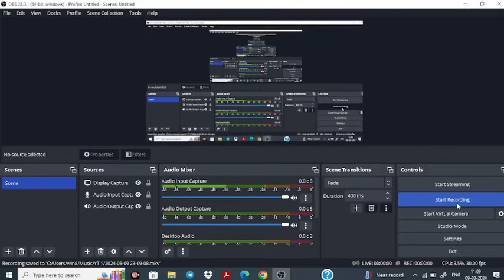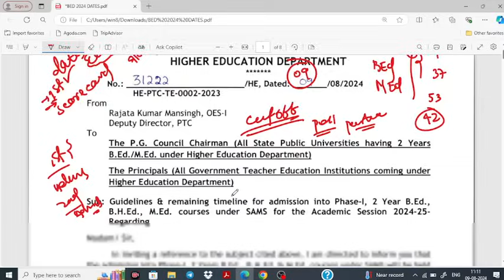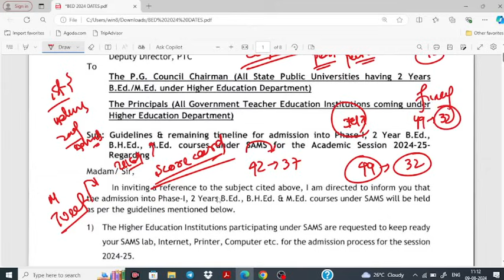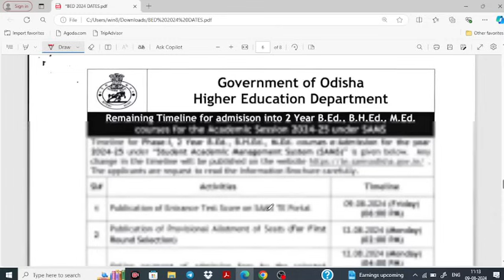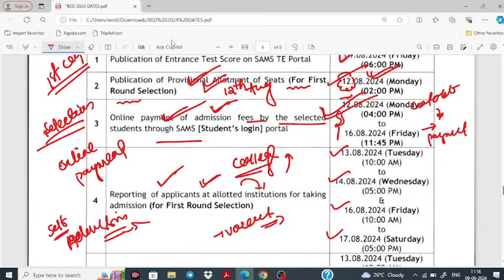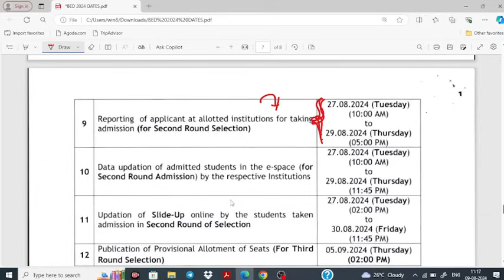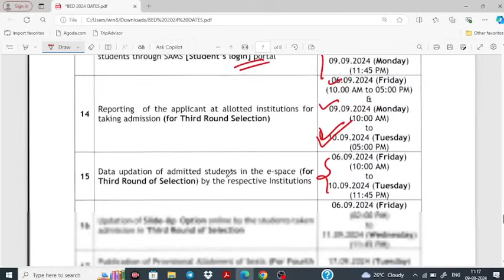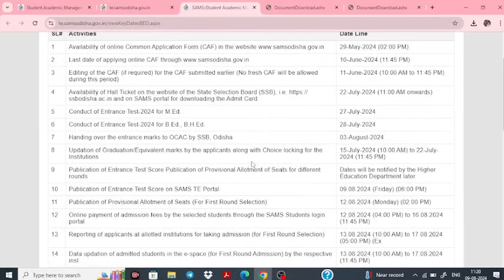BEd EXAM 2024 II 1ST SELECTION କେବେ ଆସିବ ? ମାର୍କ କମିଛି ଯଦି କଣ କରିବେ II BEd BHEd & MEd DATELINES II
STATE B.Ed BEd 2024 RESULT

2022 Polity Question
2022 Economics Questions